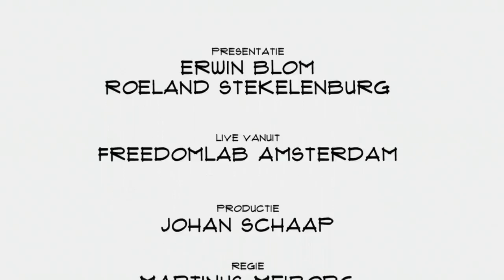Coen van der Poll (Peppered): "Wij zijn een marketing platform voor venues"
Een evenement goed onder de aandacht brengen kost veel tijd en moeite. Peppered maakt het theaters, filmzalen en musea een beetje makkelijker. CEO Coen van der Poll vertelt in Top Names over het verder helpen van de sector, het nemen van risico's en uitbreiding in het buitenland.